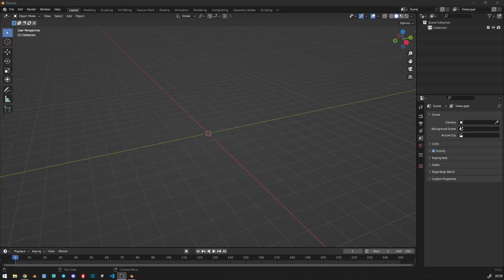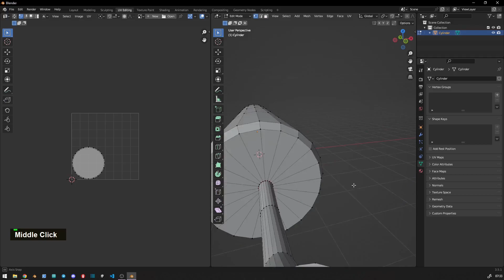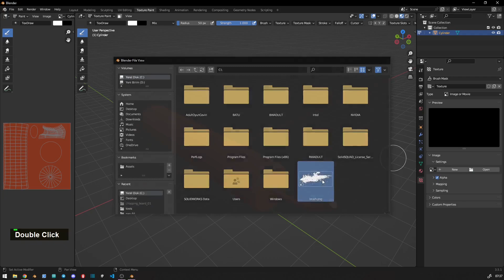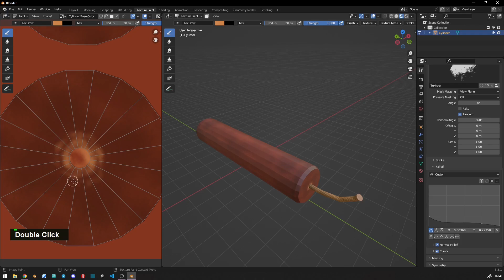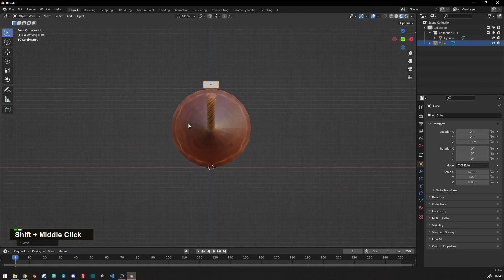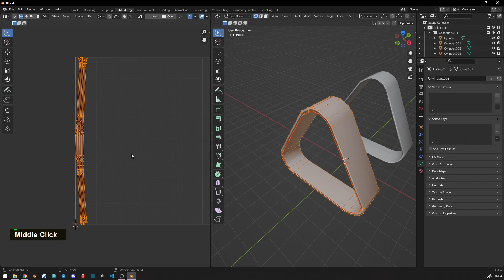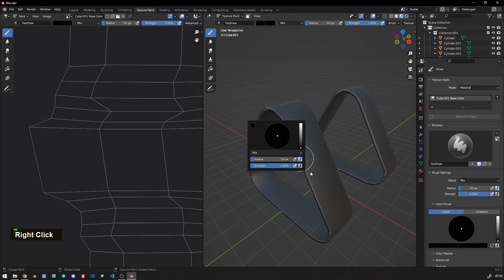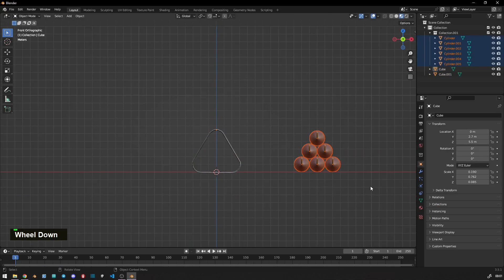Blender Hand painting game asset || Stylized dynamite - 01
Hello! In this video, I created a dynamite design using Blender and applied the handprinted drawing technique. I demonstrated the step-by-step process of creating the dynamite model, showcasing the use of the handprinted drawing method. I also captured the final render image to share the completed project with you.

Throughout the video, I utilized different features of Blender to showcase the dynamite model creation process. By employing the handprinted drawing technique, I added a handmade touch to the dynamite model and carefully crafted its details.